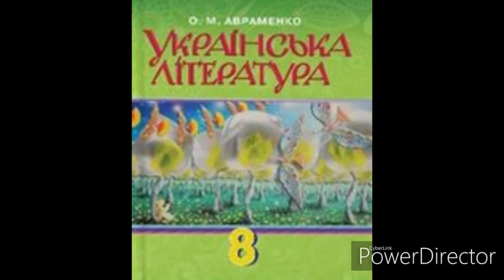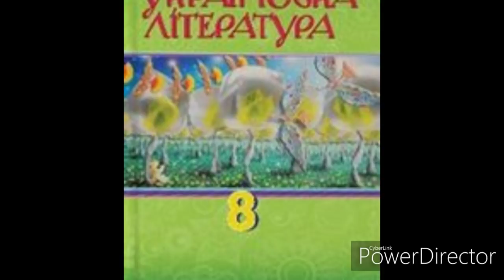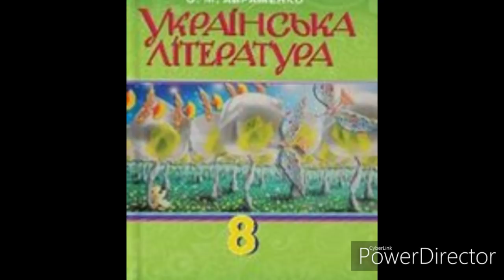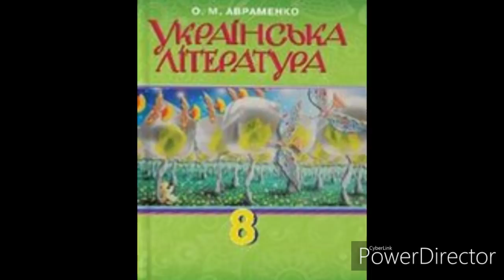"Ніч перед боєм*Скорочено)О.Довженко.